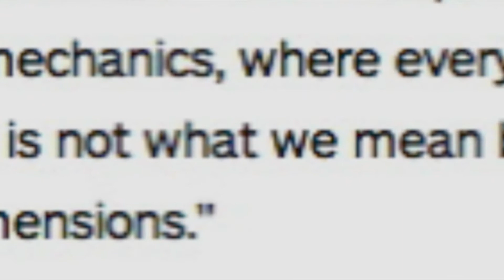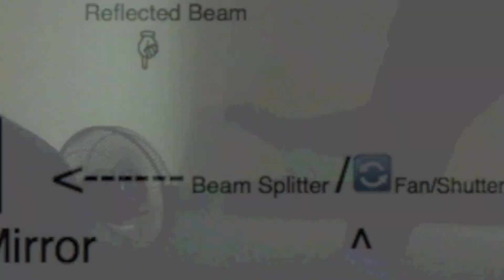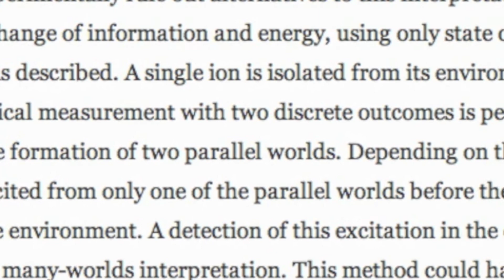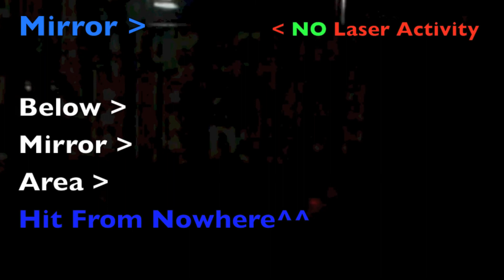The Suzy Experiment Proves Mir Faizal Wrong On Parallel Universes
Marshall Barnes, R&D Eng has conducted further experiments that show a link between retrocausality and parallel universes, with laser pulses that not only appear from nowhere, but impact directly on the detection area without traveling through the air. This renders Mir Faizal's contention, that parallel universes from quantum mechanics are untestable, moot.